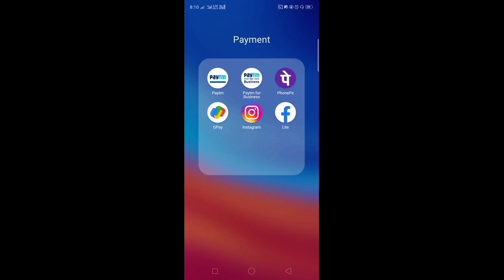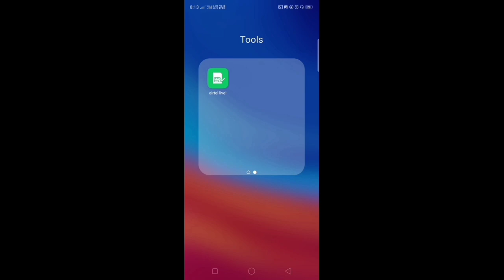How To Solve Screen Freeze In Free Fire | Screen Freeze Problem In Free Fire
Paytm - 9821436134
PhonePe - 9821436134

My Equipment ⚡

📱 Mobile - OPPO A5s
🎧 Earphone - MI Basic
🎤 Mic - Boya BY M1
💻 Laptop - Coming Soon

Game Details 🎮

😂 Mere Pass Dj Alok Hai

Application I Used ⚙️

🖥️ Editing - KineMaster
📸 Thumbnail - PixelLab
🎥 Recoder - Screen Recorder No Ads

Queries Solved :-
1) how to solve screen freeze in free fire
2) screen freeze problem in free fire
3) free fire stucking problem
4) free fire screen freeze problem
5) free fire freeze problem
6) free fire screen problem
7) free fire stopping problem
8) free fire freeze problem fix
9) ff hang problem
10) ff freeze problem
11) how to solve ff freeze problem
12) how to solve ff hang problem
13) free fire game freeze problem
14) how to fix screen freeze in free fire
15) how to fix screen freeze problem in free fire
16) screen freeze problem in free fire tamil
17) ff game display problem
18) how to solve screen flickering problem
19) free fire
20) screen freeze problem